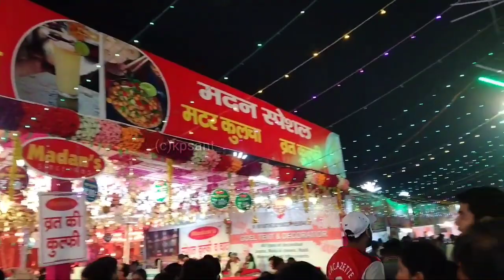Lockdown Ke Bad Pahli Bar Lga Mela Ram Leela Kavi Nagar Ghaziabad Uttar Pradesh India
From _ Ghaziabad Uttar Pradesh(INDIA)